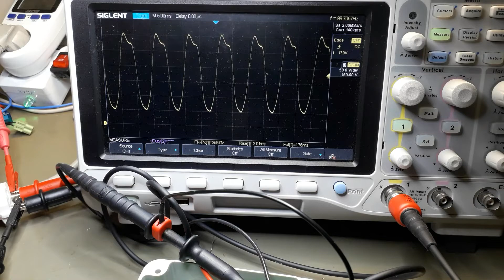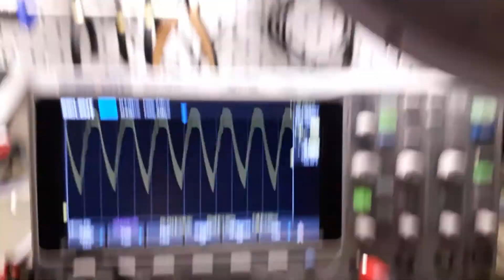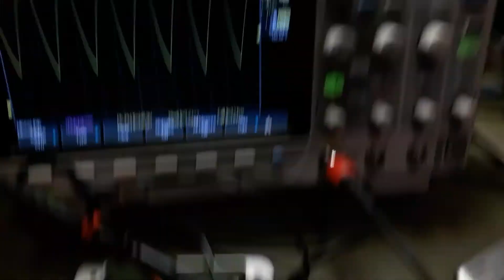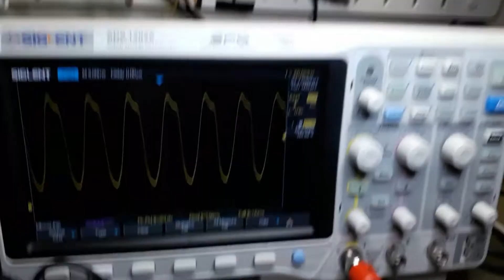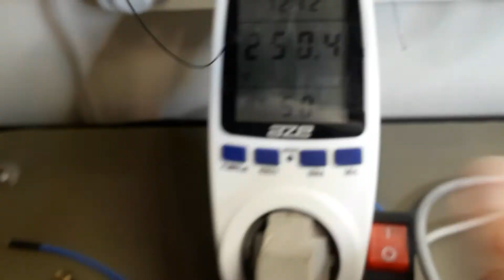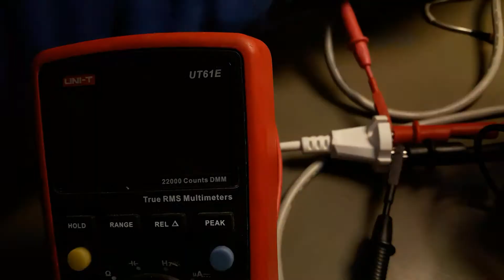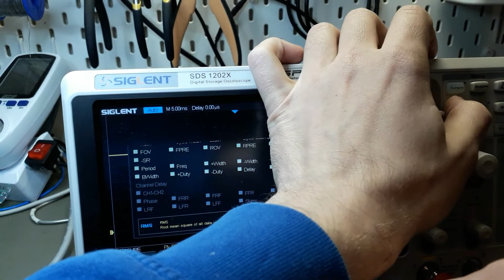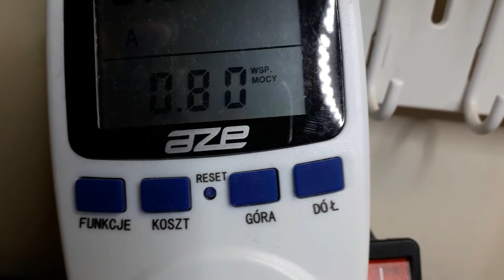Jak usunąłem migotanie (flicker) lampy laboratoryjnej LED